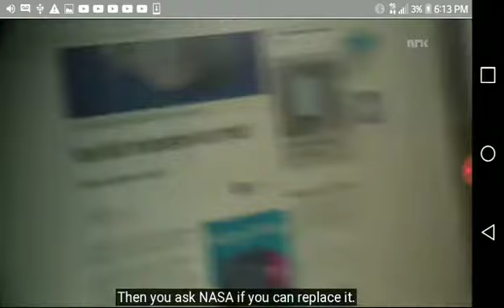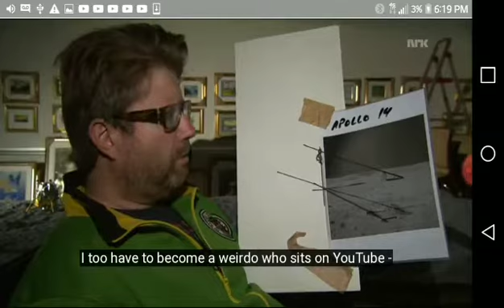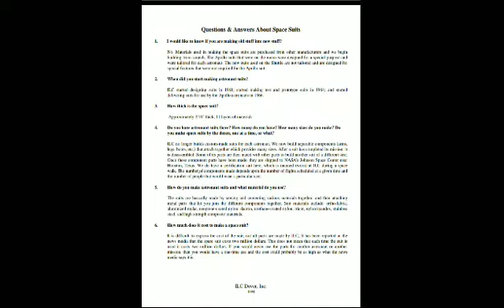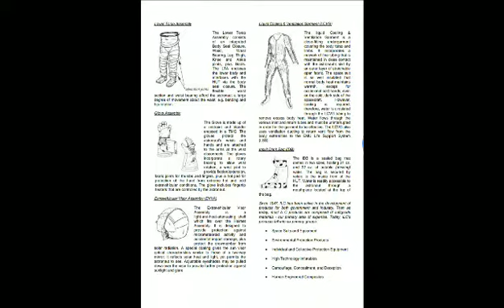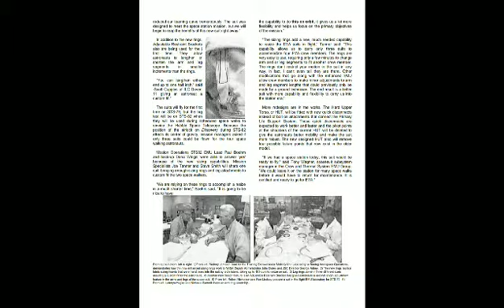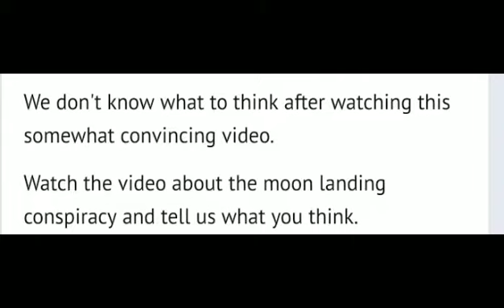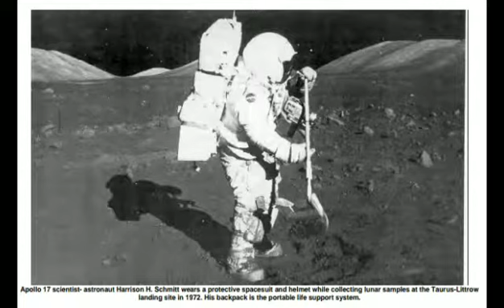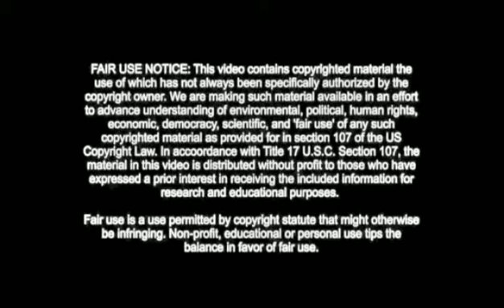One hoax to man, One giant lie to mankind!